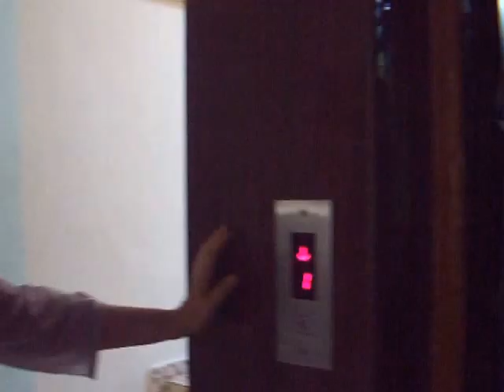IHL29 Хинди лайф. Возвращаемся домой с горы над деревом желаний. 2.